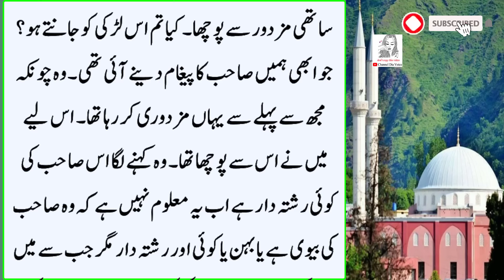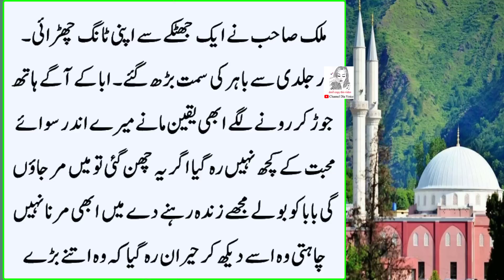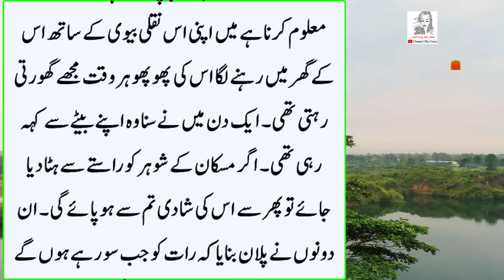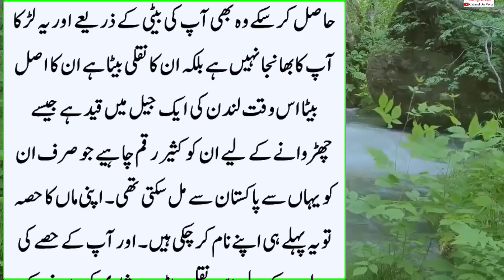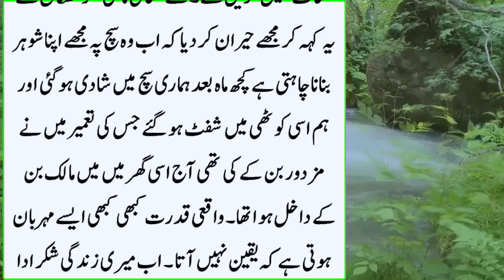Adhi Raat Ko Ghar ke Bahir Khubsurat Larki Bethi Thi | An Emotional Heart Touching Stories